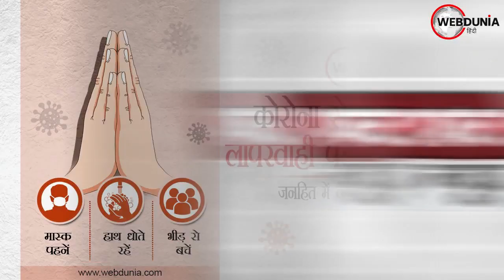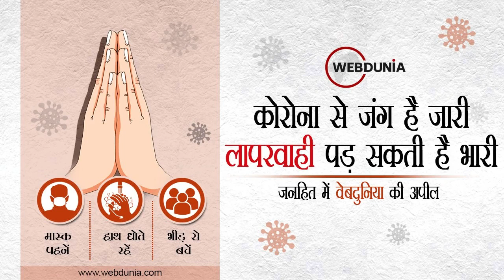Coronavirus India Update: भारत में कोरोनावायरस संक्रमण से 3 दिग्गजों की गई जान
शूटर दादी चंद्रो तोमर का कोरोना संक्रमण के बाद हुआ निधन l चंद्रो ने अपनी देवरानी प्रकाशी तोमर के साथ सीनियर सिटीजन होने के बाद पहली बार उठाई थी बंदूक l
बिहार के मुख्‍य सचिव अरुण कुमार सिंह का कोरोना से निधन... पटना के ही पारस अस्पताल में चल रहा था इलाज l 15 अप्रैल को आई थी कोरोना रिपोर्ट पॉजिटिव l
34 साल के बॉडी बिल्डर जगदीश लाड का कोरोना से निधन l वडोदरा के अस्पताल में चल रहा था उपचार l